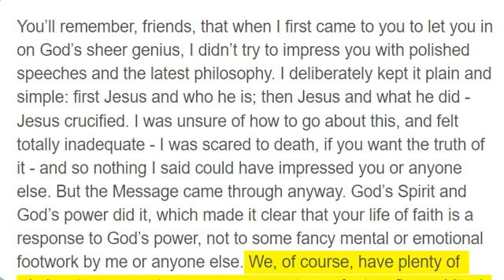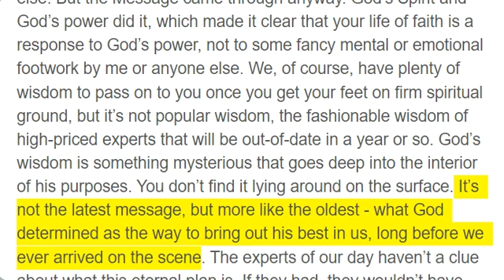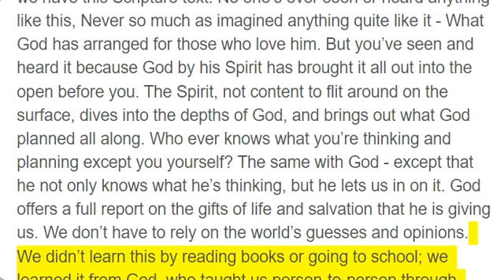1 Corinthians 2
You’ll remember, friends, that when I first came to you to let you in on God’s sheer genius, I didn’t try to impress you with polished speeches and the latest philosophy. I deliberately kept it plain and simple: first Jesus and who he is; then Jesus and what he did - Jesus crucified. I was unsure of how to go about this, and felt totally inadequate - I was scared to death, if you want the truth of it - and so nothing I said could have impressed you or anyone else. But the Message came through anyway. God’s Spirit and God’s power did it, which made it clear that your life of faith is a response to God’s power, not to some fancy mental or emotional footwork by me or anyone else. We, of course, have plenty of wisdom to pass on to you once you get your feet on firm spiritual ground, but it’s not popular wisdom, the fashionable wisdom of high-priced experts that will be out-of-date in a year or so. God’s wisdom is something mysterious that goes deep into the interior of his purposes. You don’t find it lying around on the surface. It’s not the latest message, but more like the oldest - what God determined as the way to bring out his best in us, long before we ever arrived on the scene. The experts of our day haven’t a clue about what this eternal plan is. If they had, they wouldn’t have killed the Master of the God-designed life on a cross. That’s why we have this Scripture text: No one’s ever seen or heard anything like this, Never so much as imagined anything quite like it - What God has arranged for those who love him. But you’ve seen and heard it because God by his Spirit has brought it all out into the open before you. The Spirit, not content to flit around on the surface, dives into the depths of God, and brings out what God planned all along. Who ever knows what you’re thinking and planning except you yourself? The same with God - except that he not only knows what he’s thinking, but he lets us in on it. God offers a full report on the gifts of life and salvation that he is giving us. We don’t have to rely on the world’s guesses and opinions. We didn’t learn this by reading books or going to school; we learned it from God, who taught us person-to-person through Jesus, and we’re passing it on to you in the same firsthand, personal way. The unspiritual self, just as it is by nature, can’t receive the gifts of God’s Spirit. There’s no capacity for them. They seem like so much silliness. Spirit can be known only by spirit - God’s Spirit and our spirits in open communion. Spiritually alive, we have access to everything God’s Spirit is doing, and can’t be judged by unspiritual critics. Isaiah’s question, “Is there anyone around who knows God’s Spirit, anyone who knows what he is doing?” has been answered: Christ knows, and we have Christ’s Spirit.